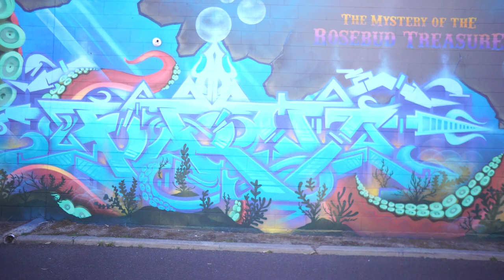The Mystery of the Rosebud Treasure / Graffiti Production 2022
Last year we organised and executed a large 50 Metre Long Graffiti Art Mural on the side of Cash Deal Rosebud located off Point Nepean Road, Rosebud.

Few people know the meaning of the name Rosebud and the history behind the name. The town is actually named after after a famous Trading Vessel called the Rosebud that was swept aground in the area in 1855. It was impossible to re-float the vessel, trapped on wide sandbanks in Port Phillip Bay, and it became a local feature for several years.

The concept and idea behind this mural is to capture an underwater graffiti art treasure scene which relates to the history of Rosebud, Port Phillip Bay, Sea life conservation and the immediate Port Phillip Bay area. Themed as a humorous illustrative pirate ship wreck treasure scene; this mural is conceptually linked to the business Cash Deal Rosebud as well as being a pun on The Rosebud ship and its treasures!!

Not only does this mural serve as a homage to the history and sea life in the area, it also encompasses a few details that relate and signify tribute to recently past known local diver and tireless Sea Shepherd volunteer Trent Williams; whilst also highlighting sea conservation in the area… which is the true Rosebud Treasure!

This wall was designed and curated by It Stands Out, and painted as a collaboration between artists, friends and long time painting partners; @grafficionado, @s4be7h, @Dvate and @MadeInAustraliaCrew.

As part of this project we decided to capture the process behind this mural and the collaboration of the artists painting it. We got on board the talented Photographer and Videographer Nathan CCPP to document the process, below are some of the fantastic shots he took during the painting process. Check out Nathan’s Website and his incredible work here…